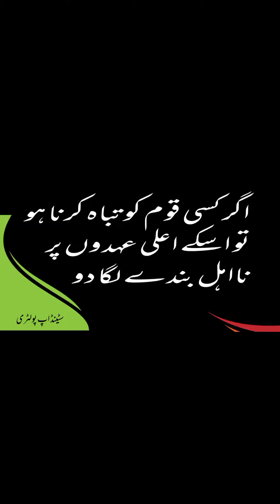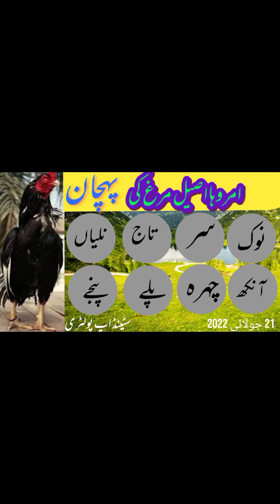Indentication and characteristics of Qandhari Aseel roster # stand up poultry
Indentfcation and characteristics of Qandhari Aseel roster [stand up poultry]
Qandhari Aseel ki phchan
Qandhari Aseel ki nishania
Idtintify a Qandhari Aseel
Qandhari Aseel ki khushiyat
قندھاری اصیل کیسا ہوتا ہے

قندھاری اصیل خریدنے کا طریقہ